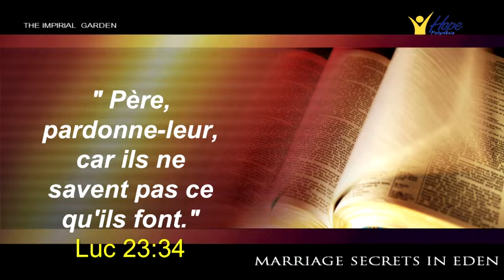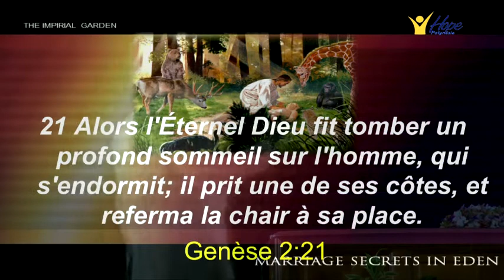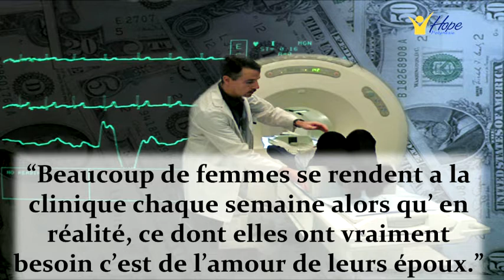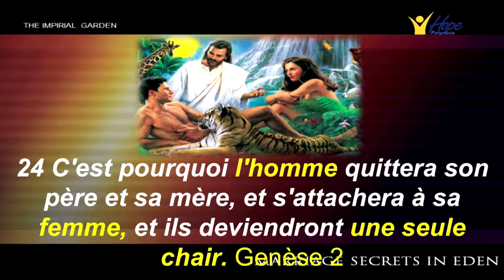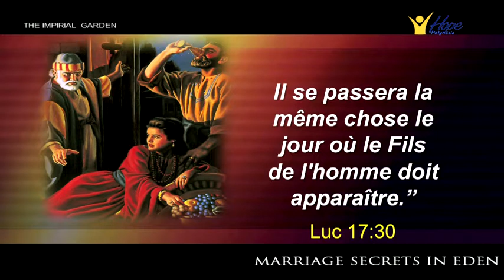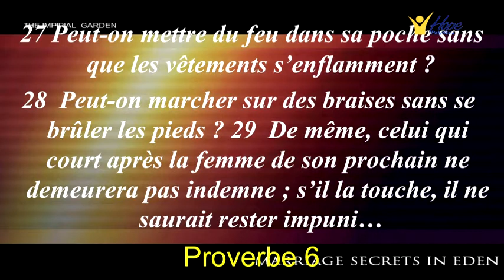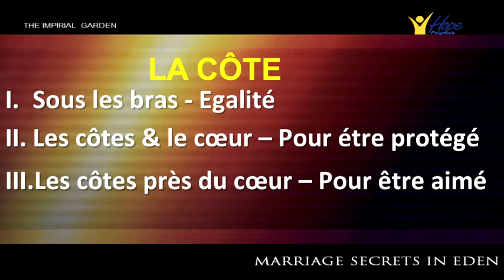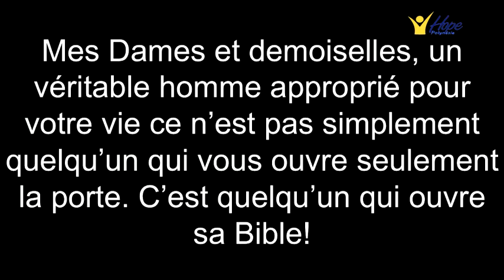S07. LE JARDIN IMPERIAL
Les secrets du mariage en Eden